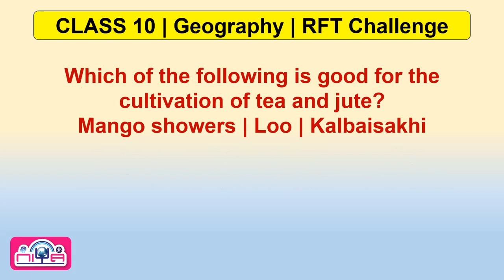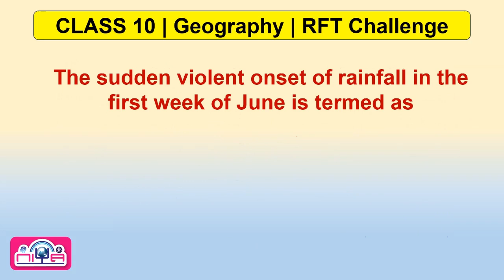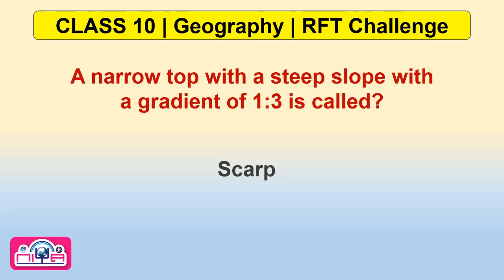geography class 10 icse one shot 2024 | geography class 10 icse revision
Niya other popular video links

sir tarun rupani
study with Sudhir
amplify learning
let’s think another way
master mind
next toppers
molly
amplify learning with alok
learn with deepti anand
Nehal baid
Vedantu 9 & 10
Digraj singh Rajput
Clarify knowledge